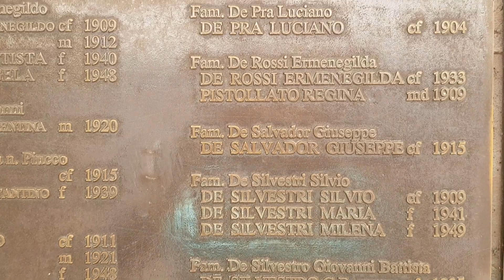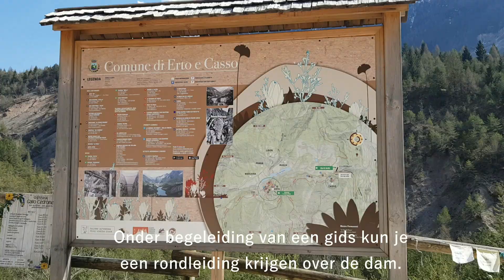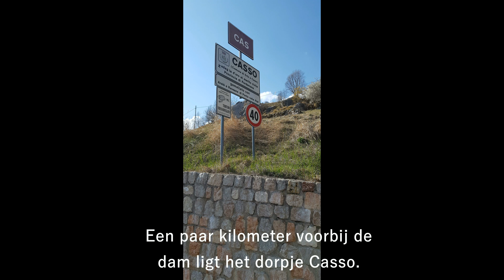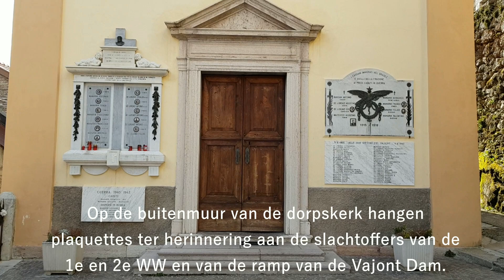ITALIË, EEN BEZOEK AAN LONGARONE EN DE INDRUKWEKKENDE GESCHIEDENIS VAN DE VAJONTDAM.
Longarone is een gemeente in de Italiaanse provincie Belluno (regio Veneto). Longarone is bekend geworden door een ramp met de Vajontdam. Deze stuwdam, gebouwd ten noorden van de berg Monte Toc, was in 1960 nabij het dorp in gebruik genomen. Op 9 oktober 1963 stortte 350 miljoen kubieke meter rots in het door de dam opgestuwde reservoir, waardoor een enkele honderden meters hoge vloedgolf over de rand het dal instroomde en Longarone compleet verwoestte. Ongeveer 2000 mensen kwamen bij deze ramp om het leven. Met deze reis rijdt ik hoog de bergen naar deze Vajontdam. Indrukwekkend om dit bouwwerk te zien met het nu, lege, stuwmeer erachter. Hierna neem ik nog een kijkje bij het dorpje Casso. Een paar kilometer verder en waar de tijd lijkt te hebben stil gestaan !

Longarone is a municipality in the Italian province of Belluno (Veneto region). Longarone has become known through a disaster with the Vajontdam. This dam, built north of the Monte Toc mountain, was commissioned in 1960 near the village. On October 9, 1963, 350 million cubic meters of rock collapsed into the reservoir pushed up by the dam, causing a few hundred meters high tidal wave to flow into the valley and completely destroy Longarone. Approximately 2,000 people died in this disaster. With this trip I drive high up the mountains to this Vajont dam. Impressive to see this building with the now, empty, reservoir behind it. After this I take a look at the village of Casso. A few kilometers away and where time seems to have stood still !